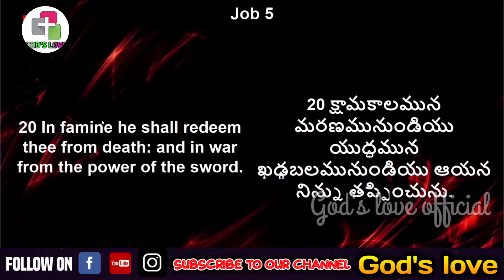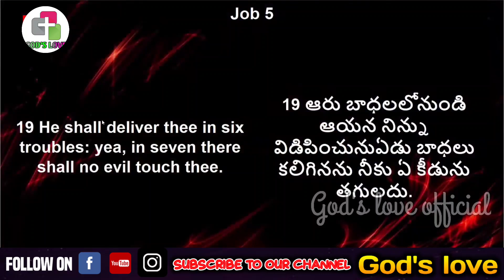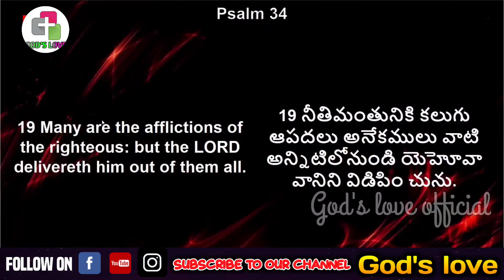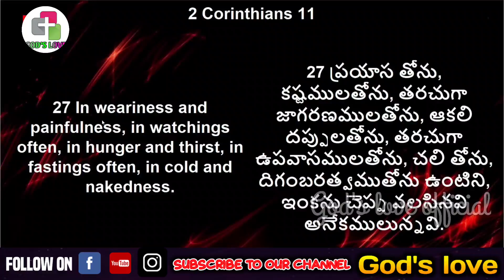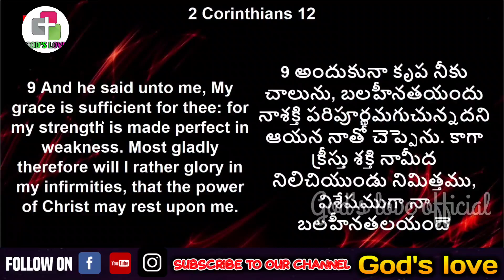నీ బాధలన్నీటిలోనుండి దేవుడు నిన్ను తప్పిస్తాడు || Blessie wesly heart touching message